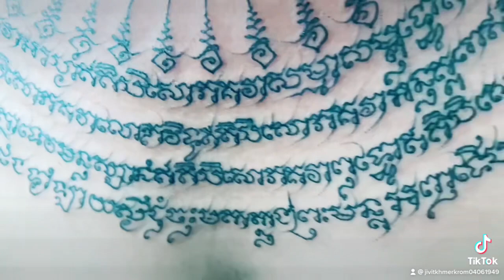យ័ន្តសង្វារការពារ១០០គុណ/សាក់យ័ន្តខ្មែរក្រោម/Sak yant khmer krom 0962096348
ខ្ញុំបាទលោកគ្រូជីវិតខ្មែរក្រោម YouTube Sak yant khmerkrom 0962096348 សូមបងប្អូនជួយ_Subscriber_
សូមបងប្អូនជួយជាវ Chanel Youtube ខ្ញុំម្នាក់មួយៗផង សូមអរគុណច្រើន ខ្មែរត្រូវជួយខ្មែរ ដើម្បីរីកចម្រើន។ Thank you so much for watching videos, if you like video, please don't forget subscribe for get more videos ► Cám Ơn Các Bạn Đã Xem Video ► Chúc Các Bạn Có Những Thư Giản Vui Vẽ ► Đừng quên Like Và Subscribe Cho mình Nhé! Mọi ý kiến hay góp ý mình sẽ cố gắng tiếp thu và sẽ ngày càng hoàn thiện hơn nữa ở những video tiếp theo ... Xin chân thành cảm ơn mọi người.